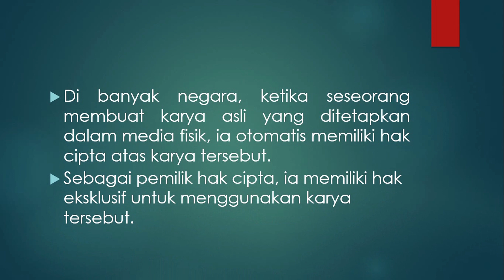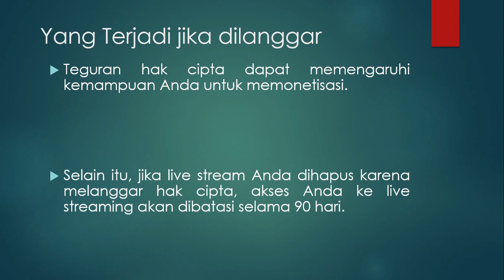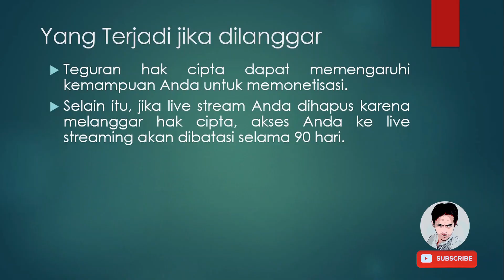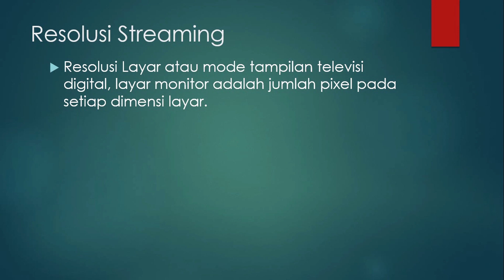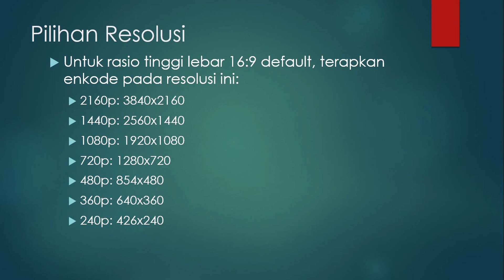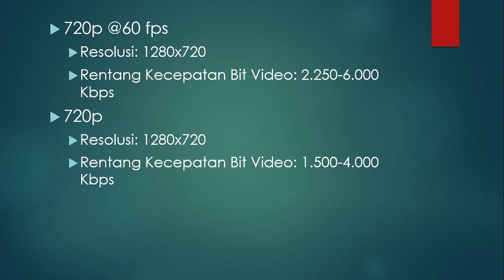#1 yang tidak boleh saat live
episode ini kita bahas apa yang boleh dan ga boleh ketika live stream, bersama teman teman, tulis komentar jika anda memiliki pendapat atau masukan